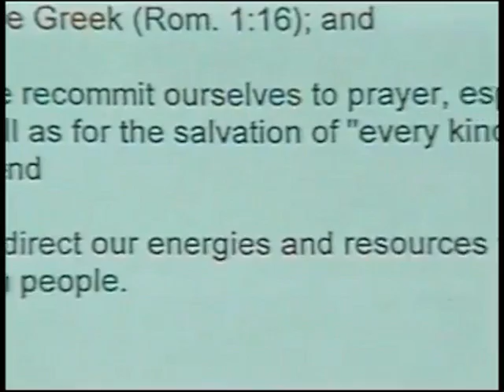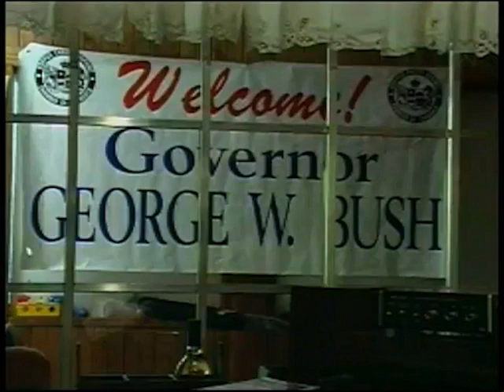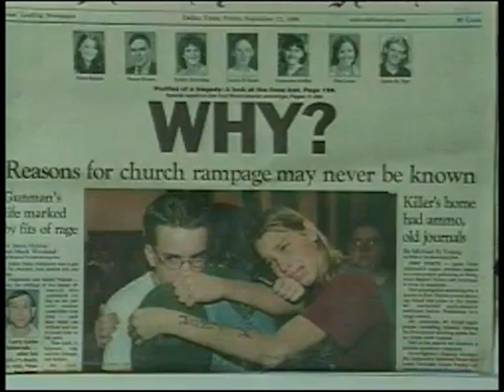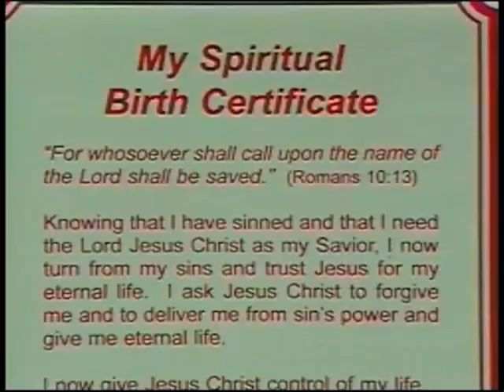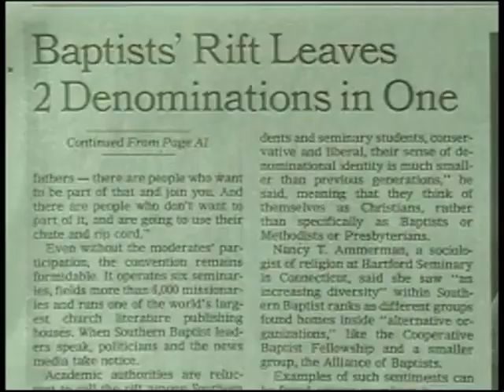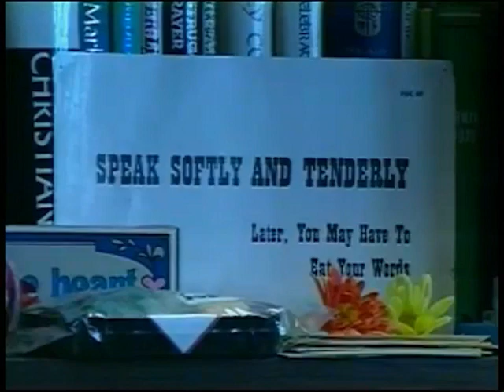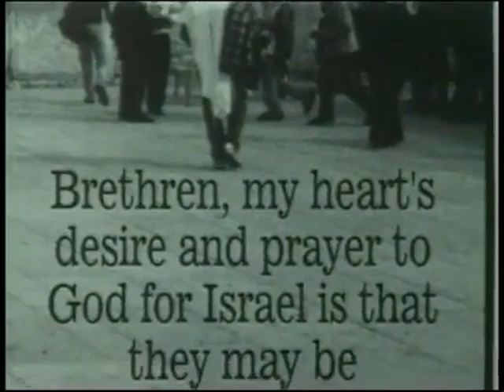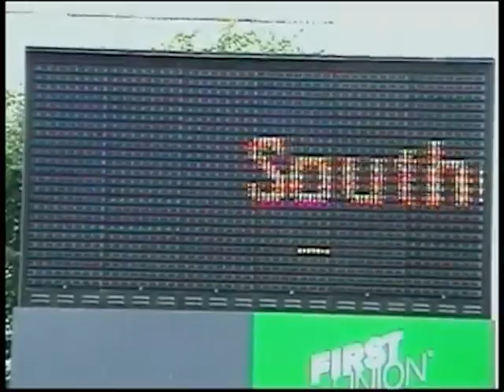Chosen Again (1999)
In 1997, The Southern Baptist Convention passed a resolution encouraging its 16 million members to "devote their energy and resources towards 'saving' Jews lest they spend eternity in the fires of hell. In the Fall of 1999, Steve Manin, a NYC "rationalist" of Jewish decent, went down south to take the Southern Baptists up on their offer.